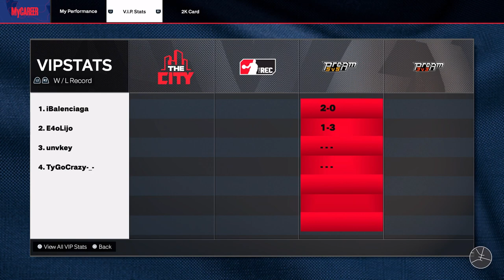BEST JUMPSHOT ON NBA 2K24 FOR GUARDS! FASTEST JUMPSHOT 2K24 - HIGH GREEN WINDOW! HOW TO SHOOT 2K24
best dribble moves for every build in nba 2k24
best point guard build nba 2k24